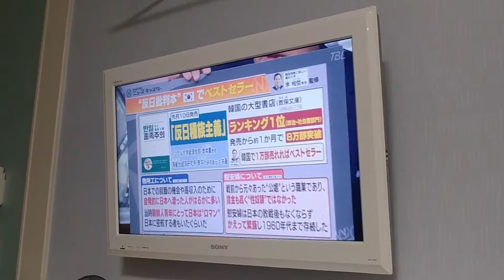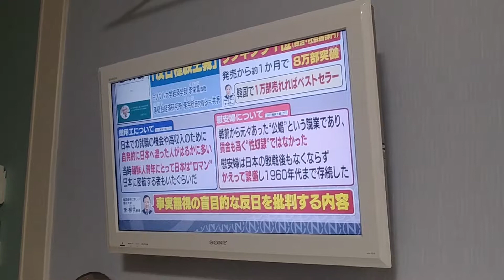불매운동 #1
불매운동 하루이틀 하는게 아니라서
이제 번호붙여서 올릴려고